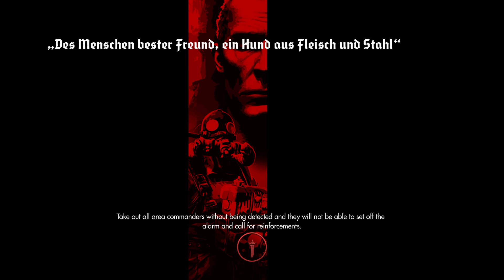Wolfenstein: The Old Blood - 11 - Väijytys!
Ei oo yhtään kivaa tällänen!